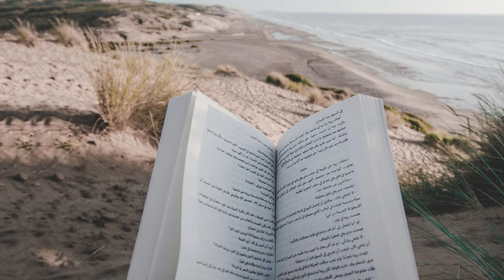Celestial Swimmers: Delving into the Depths with Sea Fish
The ocean, an enigmatic expanse, conceals myriad wonders beneath its waves. At the heart of these mysteries lie the sea fish, embodiments of nature's splendor and versatility. "Celestial Swimmers" invites readers on an immersive journey, navigating the rich tapestries and tales of these aquatic denizens.
We commence our exploration in the vibrant coastal realms, where the darting silversides, ethereal moonfish, and flamboyant wrasses dance amidst corals and seagrasses. Their dynamic communities, formed of countless colors and behaviors, narrate stories of symbiosis, rivalry, and adaptation.
Progressing to the open ocean, we're introduced to the realm of the nomads. Here, we encounter the powerful tuna, the enigmatic sunfish, and the elusive marlin. These are the ocean's marathoners, undertaking vast migrations, and their stories speak of endurance, navigation, and the complex interplay of oceanic currents and climatic forces.
The depths, however, are where the true wonders lie. Venturing into this abyss, we meet the flashlight fish with its bioluminescent lure, the ghostly deep-sea skate, and the otherworldly blobfish. These beings, evolved for life in utter darkness and crushing pressure, showcase nature's prowess in sculpting life forms for the most challenging environments.

0:00:00 fishermen carrying fishing nets
0:00:10 fishing boat in ayvalik in turkey at sunset
0:00:20 white and orange concrete house near body of water
0:00:30 cliff on sea shore
0:00:40 big aquatic turtle swimming in blue sea
0:00:50 sea fashion beach couple
0:01:00 photo of person reading book on beach
0:01:10 silhouette photo of beach during sunset
0:01:20 sea water ocean school
0:01:30 photo of beach near buildings
0:01:40 silhouette of people on a fishing boat during sunset
0:01:50 woman sitting on gray rock near body of water
0:02:00 close up of sharks
0:02:10 silhouettes of people and palms resting on evening beach
0:02:20 a man fishing on the shore
0:02:30 black and orange fish in tilt shift lens
0:02:40 a woman in white dress walking on the beach
0:02:50 sea nature people water
0:03:00 shoal of black fish just above the coral reef
0:03:10 woman in hijab and with bag sitting on wall on sea shore
0:03:20 photo of the white cliffs in etretat normandy france
0:03:30 blurred motion of people on sandy beach
0:03:40 ortakyo mosque in istanbul at dusk
0:03:50 aerial view of an island
0:04:00 sea water ocean seascape
0:04:10 starfish underwater
0:04:20 people on a fishing boat docked on seashore
0:04:30 city near body of water under cloudy sky
0:04:40 picture of the beach and sea under a cloudy sky
0:04:50 fishing vessel with colorful deck in harbor
0:05:00 fish decorations on rocks on shore with cruise ship behind
0:05:10 stacked crab pots on wet pavement
0:05:20 photo of a ship
0:05:30 modern skyscrapers on the shore in sydney australia
0:05:40 grayscale photo of man sitting on brown wooden bench reading news paper during day time
0:05:50 flock of birds flying near a fishing boat at sea
0:06:00 three white powerboats near at island
0:06:10 a elderly man fishing from the seawall
0:06:20 sea landscape beach water
0:06:30 new mosque in istanbul
0:06:40 a boat with tourists sailing near a cliff
0:06:50 tourist lying on red loungers on pier
0:07:00 a man and a woman surfing on the sea
0:07:10 motorboat on sea in istanbul
0:07:20 woman in blue bikini top swimming in water
0:07:30 woman with eyes closed in sea
0:07:40 plate of tuna crudo
0:07:50 snow sea city landscape
0:08:00 sea people woman water
0:08:10 woman in shirt standing on sea shore at sunset
0:08:20 a cute young girl in floral swimsuit walking on the beach sand
0:08:30 sea during sunset
0:08:40 fishermen on fishing boat on sea shore
0:08:50 fishing boat docked on a port
0:09:00 fisherman pulling the wooden boat on the shore
0:09:10 man wearing jacket holding a fishing rod
0:09:20 a fish swimming on a coral reef
0:09:30 stormy sea with foamy waves on sunny day
0:09:40 a man in yellow raincoat standing while holding a fishing rod
0:09:50 a man riding a fishing boat